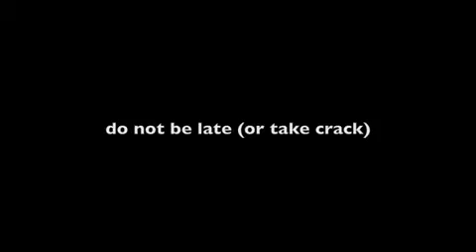fear the crack.mp4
A short film i made with friends in college. And sadly the guy im chasing is now in a secure ward for drug abuse.